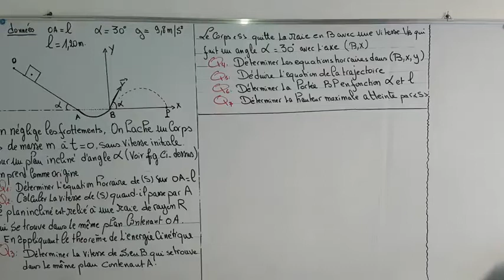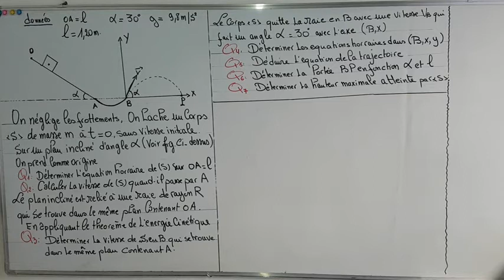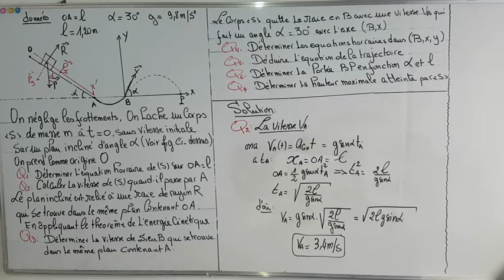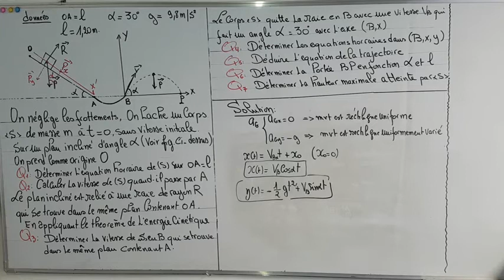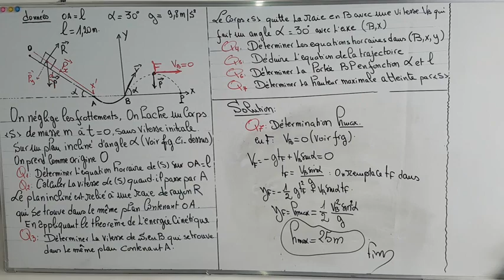MÉCANIQUE Les Lois de NEWTON EXERCICE /RÉVISION